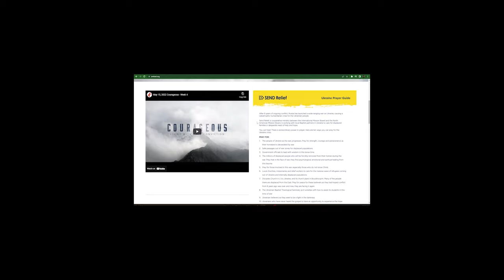July 17, 2022 Guest Speaker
Watch as Bryan Ozbun brings us the Word!